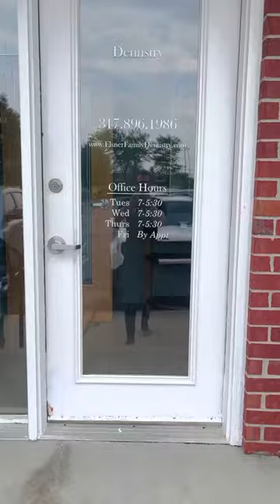Welcome to LADD Dental Group of Westfield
Welcome to LADD Dental Group of Westfield! We are so excited to start seeing patients in this beautiful facility, and we are always looking for additional ways to give Indiana families a reason to smile!